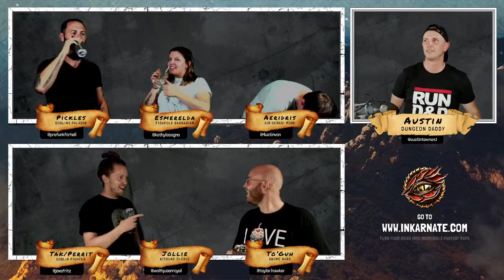Episode 58: Mirror Lake | The Bottlecap Brigade | D&D Live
We're (hopefully) switching to Tuesdays next week!! Also... hopefully... we'll be frickin in person!

If you haven't checked them out to it like... as soon as possible. We use them to make all our maps. It's easy to use, pretty, and makes playing D&D during Covid so much more fun. or on their insta @inkarnaterpg

Check out @goblinshordedungeonsanddragons on Instagram, they're a great friend of the stream!
- Their candles smell amazing!

If you want some fantastic dice go check out Dice Envy at this link... It'll make us both look cool

where we have tons of neat little DND gems waiting to be released! Also, go take a look at our Reddit where we put Animal Crossing stuff too. We don't understand Reddit... but we try. You can also see a recap of our Dnd story to date in our Story Recap videos!

If you're into DND podcasts (or just like hearing us talk) you can find The Bottlecap Brigade on Spotify, iTunes, or wherever you get your podcasts.